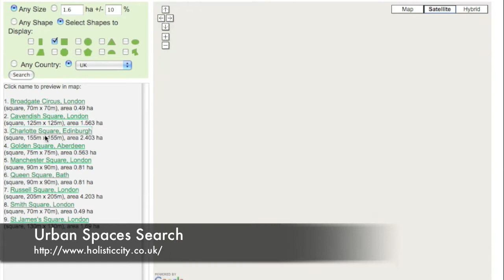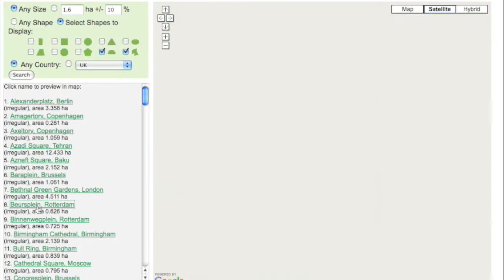Urban Spaces: Search Spaces on Google Maps using Shapes and Size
Urban Spaces is a beta service allows urban designers, architects, developers and planners to search for examples of public spaces of a specific size or shape.

Movie created for a blog post on digitalurban.blogspot.com